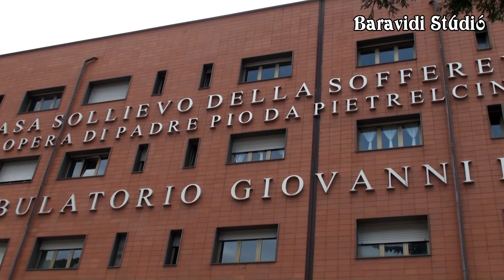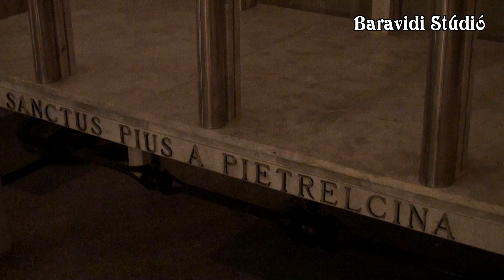PIÓ ATYA ITT NYUGSZIK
Pió atyát utolsó állomáshelyén itt temették el egy csodálatos aranymozaikkal borított kriptában.